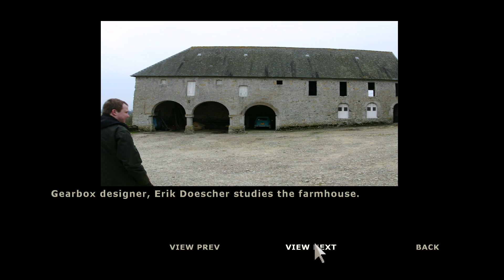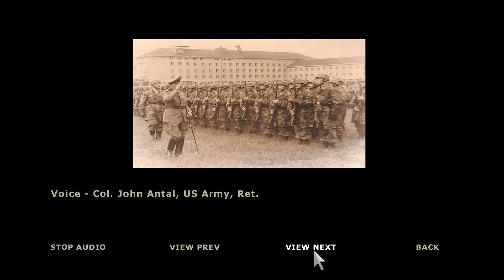Brothers in Arms ▶ Part 8 : Buying the Farm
Brothers in Arms part 8